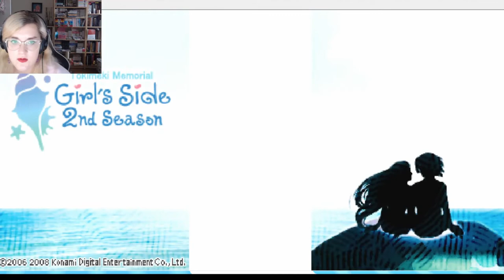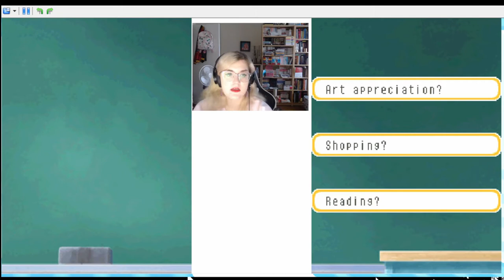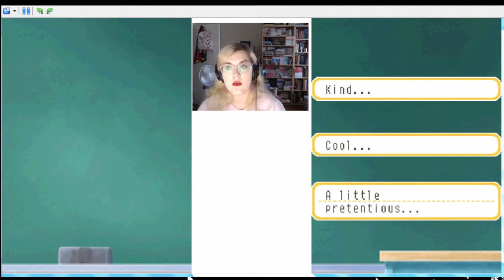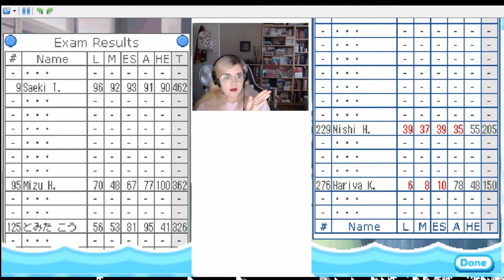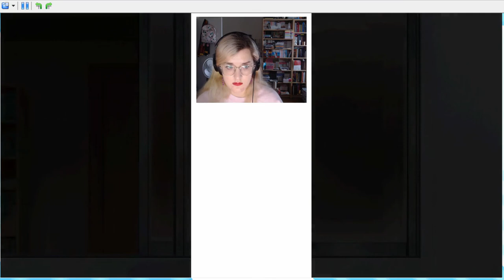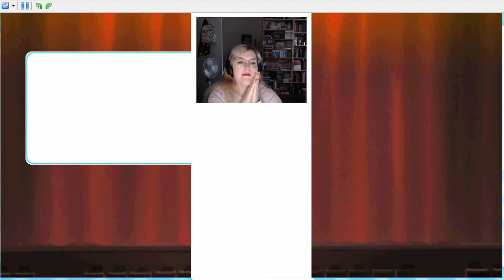Let's Regress: Taylor plays Tokimeki Memorial Girl's Side || Episode 1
Let us return to the year 2008 when a young woman could spend hours playing Tokimeki Memorial Girl's Side 2nd Season and it wasn't considered a cry for help.